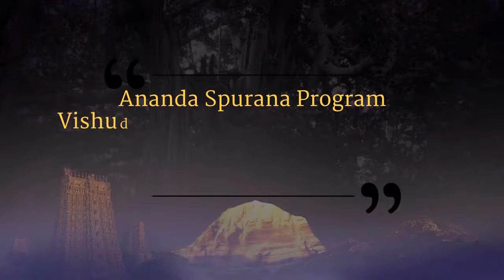Throat Chakra First Layer of Energy || Part 1 || Ananda Spurana || 28 Feb 2004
Name of Convention: Ananda Spurana
Venue: Oklahoma, USA
Date: 28 February 2004
Title:  Throat Chakra First Layer of Energy (Part 1)

In this video Supreme Pontiff of Hinduism HDH Nithyananda Paramashivam guides the delegates and introduces the Vishuddhi chakra. HDH explains that Vishuddhi means 'beyond purity and impurity'. To open the Vishuddhi chakra we exhaust the first two layers of energy, so that we touch the third layer of energy; the divine energy.